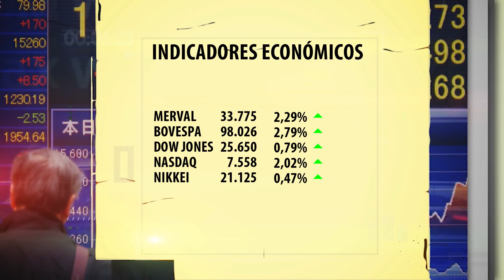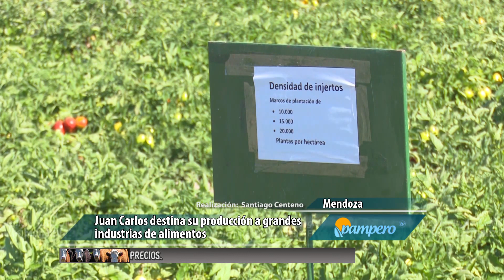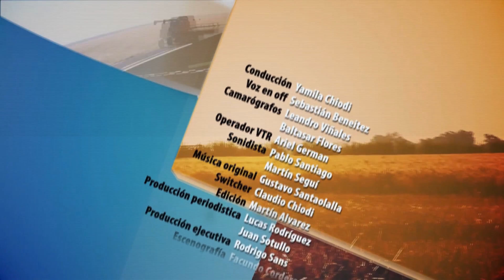PAMPERO TV 2019 03 12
HOY: conversamos con Alberto Williams, presidente de la Asociación de Propietarios de Carnicerías de la ciudad de Buenos Aires, quién analizó distintos aspectos de la suba en el precio de la media res durante 2019 y en los cortes de carne vacuna. Además, la faena de hembras de ganado bovino se mantuvo elevada durante el mes de febrero, con un total de 970 mil cabezas, que representan un 48 por ciento del total faenado, según la Cámara de la Industria y Comercio de Carnes y Derivados de Argentina (Ciccra).